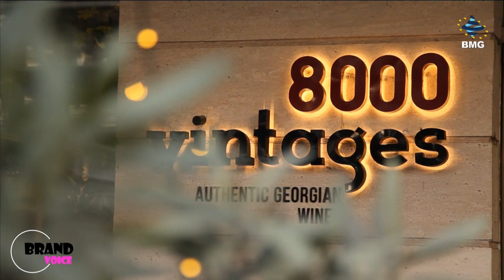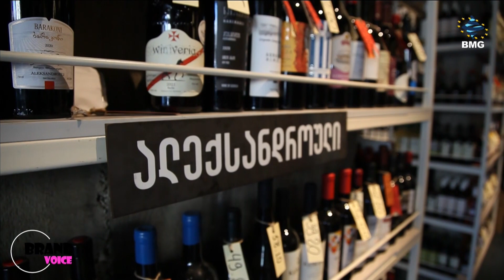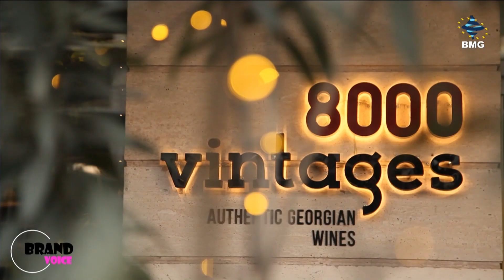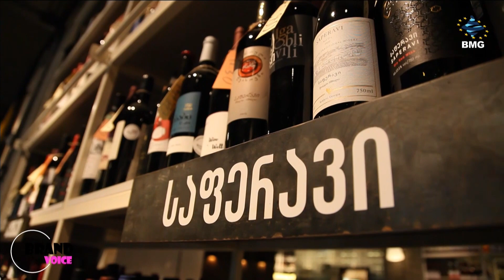ბრენდის ხმა - 8000 მოსავალი / 8000 Vintages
ქართული ბრენდი, რომელიც ერთ-ერთ ყველაზე მნიშვნელოვან, კულტურულ და ისტორიულ პროდუქტს, ღვინოს ყიდის და მის პოპულარიზაციაზე ზრუნავს. ბრენდი, რომელიც დასაწყისშივე გლობალური განვითარების მისიით შეიქმნა და გეგმის შესრულება 8 წლის თავზე შეუდგა. 8000 მოსავლის და შესაბამისად 100 ობით მეღვინეს პირველი გაჩერება ბერლინია, მაგრამ არა ბოლო. როგორ შეიქმნა ბრენდი, რა არის მისი მთავარი ღირებულებები და განვითარების რა გეგმები აქვთ მის დამფუძნებლებს?

 ირაკლი ჩხაიძე - 8000 მოსავალი, თანადამფუძნებელი/დირექტორი;